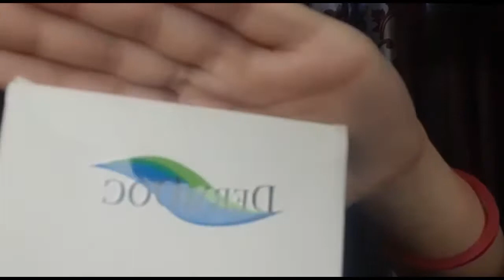1st impression on Dermdoc brightening facial kit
Hey lovelies